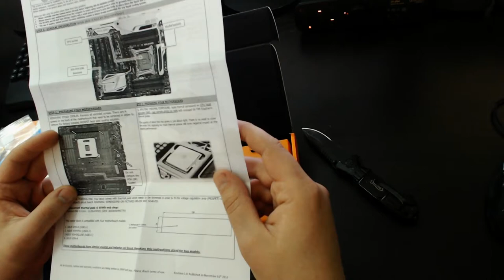Unboxing - EK Water Blocks EK-FB ASUS X99 Monoblock - Nickel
Unboxing EK Water Blocks EK-FB ASUS X99 Monoblock - Nickel Ein weiteres Unboxing für meinen neuen Highend PC mit Wasserkühlung :D